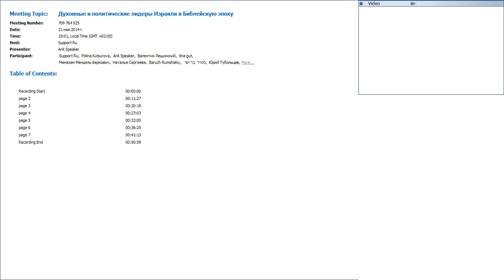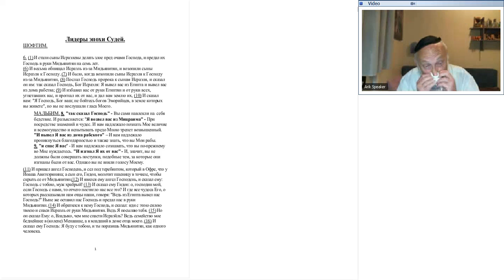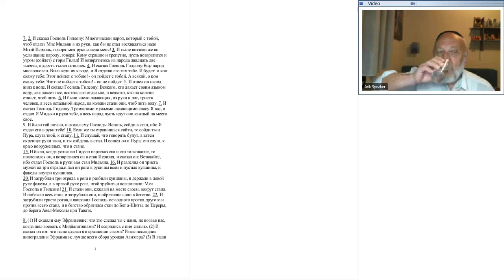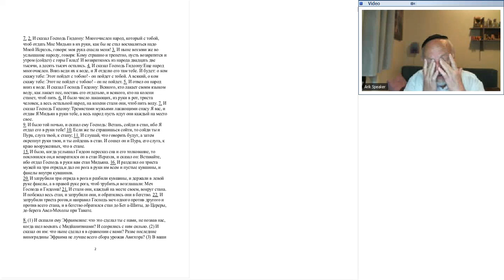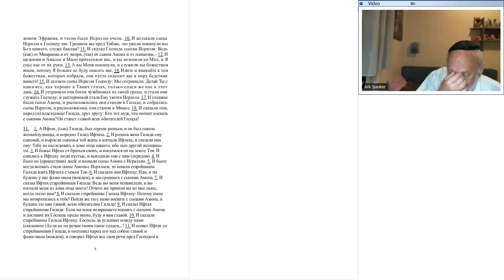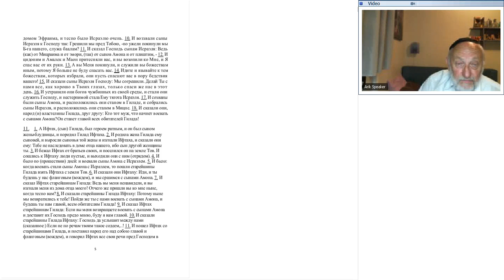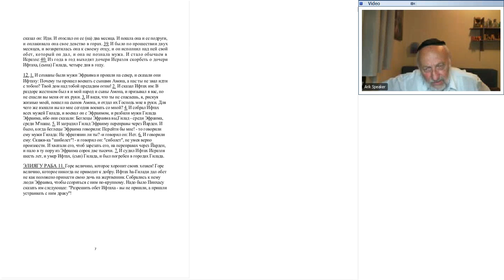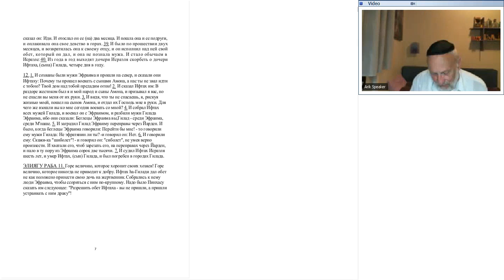Духовные и политические лидеры Израиля в Библейскую эпоху 20140521 1701 1